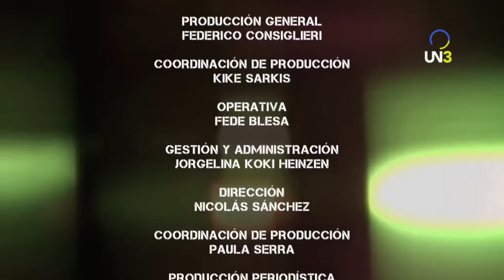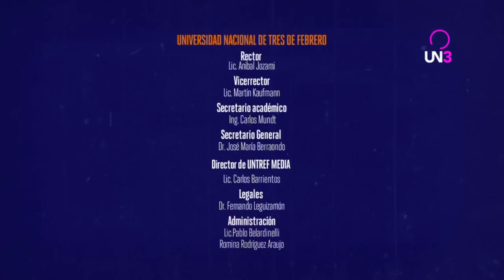SOY CURIOSO 08 PEDRO SABORIDO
Clemente Cancela charla con celebridades en una serie de entrevistas que evitan los lugares comunes y las temáticas repetidas. Cada capítulo será una excusa para explorar aspectos desconocidos de personas reconocidas.
Una producción exclusiva de UN3. Más info en un3.tv